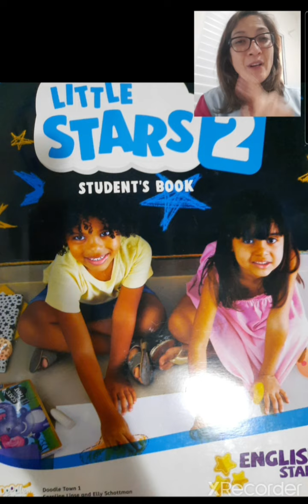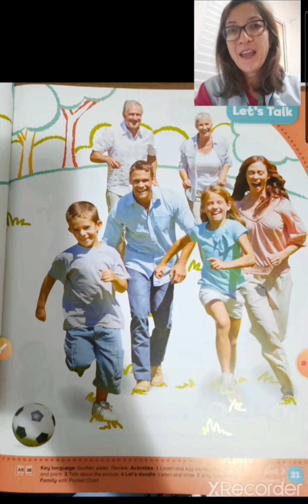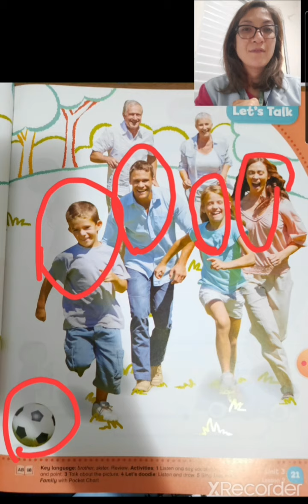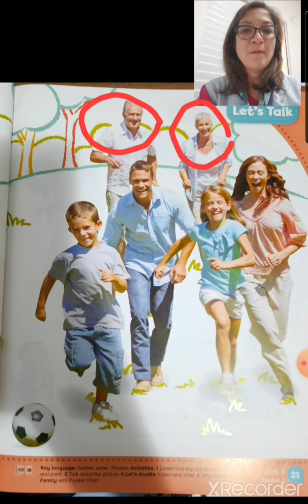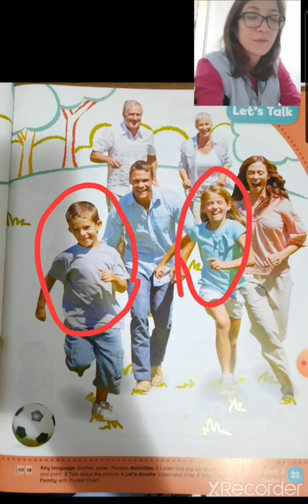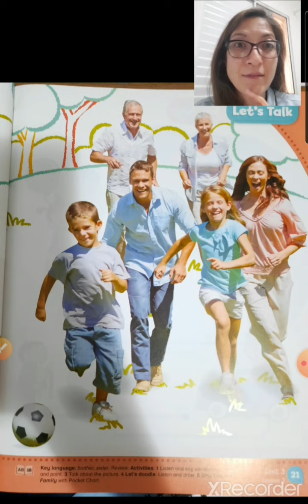Jd 1 Student's Book pg 21